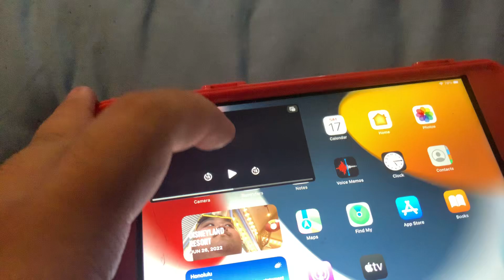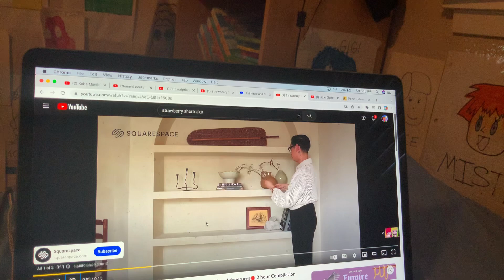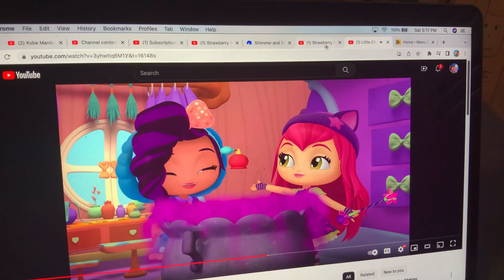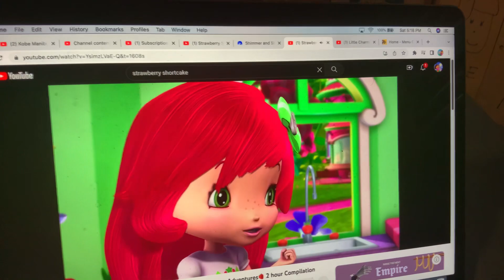Little Charmers, Strawberry Shortcake - Timber Justice Happened Me